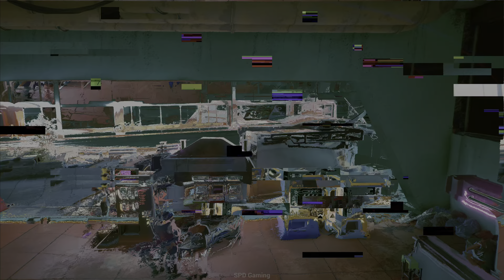CYBERPUNK 2077 PATCH 1.31 UPDATE PS5 Gameplay - GIG Judy Pisces (Free Roam)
Patch 1.31 for Cyberpunk 2077 is now available on PC, consoles, and Stadia. Here's the list of changes for this update.

Gameplay :
- Fixed an issue where after upgrading an item with a quest tag, the base version of said item wasn't removed from the inventory.
- Fixed an issue where weapon reload speed perks slowed down reload time.
- Corrected the height of the charged jump.
- Adjusted enemies' stealth detection speed dependent on game difficulty.
- V will no longer get stuck in falling animation when crashing a motorbike while also having "The Rock" perk.

Quests & Open World :
- Fixed an issue where Thorton Galena "Rattler" didn't spawn in the quest area.
- Thorton Galena "Rattler" will no longer become invulnerable after the quest is completed.
- Fixed an issue where the quest could reactivate with the objective "Go to the final fight" on saves made on game version 1.22.
- Fixed an issue where the objective "Wait for the nomads" could persist on the screen long after player's arrival at the junction.
- Fixed an issue where it wasn't possible to interact with the nomads to discuss the plan.

DualSense Wireless Controller (PS5)
BenQ Monitor 28-inch UHD (4K HDR 60fps) 1ms Refresh Rate

Visual :
- Fixed an issue where roads after rain did not look wet, which was the result of ongoing work on the Wet Surfaces System. In 1.31 wet surfaces should look more detailed than they did even before the issue occurred.
-Removed hair and/or eyebrows in cases where they were set to "off" in earlier game versions.
- Fixed an issue where shooting with a Tech weapon caused a momentary blinding light.
- With a Little Help from My Friends — fixed an issue where Carol was missing her tablet or sitting in the air during a scene.

UI :
-Returned missing descriptions in Overheat and Short Circuit quickhack tooltips.
-Returned missing descriptions for Backpacker, Resist!, Osmosis and Footloose clothing mods.

Miscellaneous :
-Fixed an issue where players couldn't claim in-game Registration Rewards due to the error: "A network error has occurred. Please try again later".

About the game:
Cyberpunk 2077 is a 2020 action role-playing video game developed and published by CD Projekt. It was released for Microsoft Windows, PlayStation 4, Stadia, and Xbox One on 10 December 2020, and will come out for PlayStation 5 and Xbox Series X/S in 2021. The story takes place in Night City, an open world set in the Cyberpunk universe. Players assume the first-person perspective of a customisable mercenary known as V, who can acquire skills in hacking and machinery with options for melee and ranged combat. Cyberpunk 2077 was developed using the REDengine 4 by a team of around 500 people, exceeding the number that worked on the studio's previous game The Witcher 3: Wild Hunt (2015).

RELATED SEARCH TOPICS:
1, cyberpunk 2077 update 1.3
2, cyberpunk 2077 update 1.31
3, cyberpunk update
4, cyberpunk 2077 new update
5, cyberpunk 2077 update
6, cyberpunk patch
7, cyberpunk 2077 1.3
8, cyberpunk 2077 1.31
9, cyberpunk update 1.3
10, cyberpunk 2077 patch
11, cyberpunk 1.31
12, cyberpunk 1.3